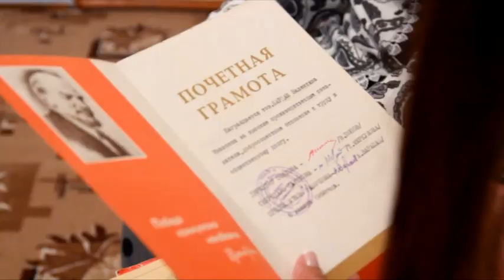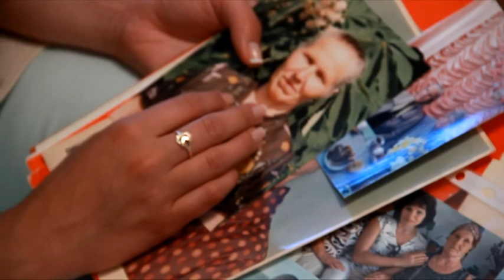У жителей домов по улице Украинской в станице Гостагаевской есть своя гордость